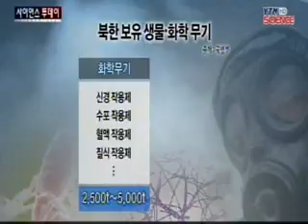치명적 생물·화학 무기 ...우리 군 대비는?